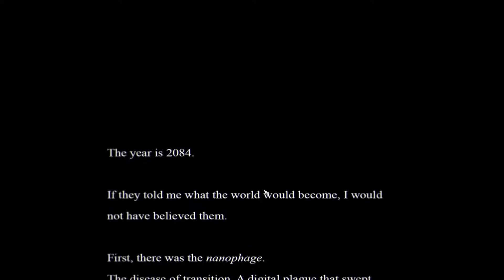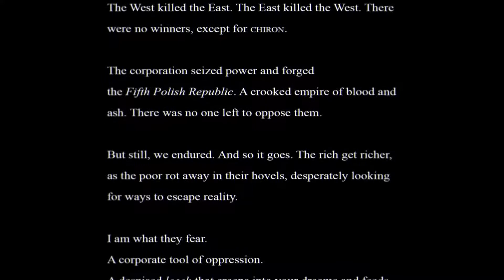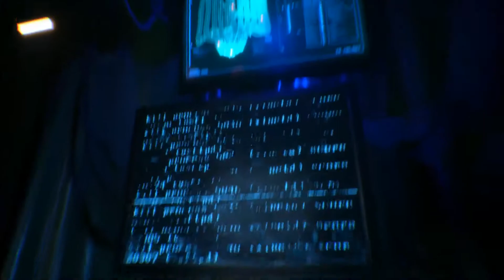Cyber Holmes || Observer [Ep. 1]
Tonight we play Observer the futuristic detective Inception game.